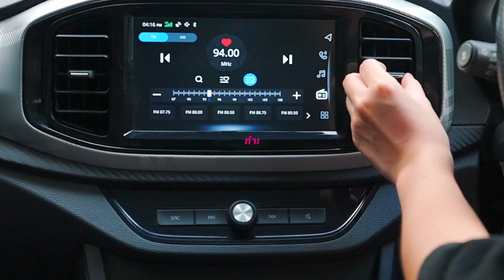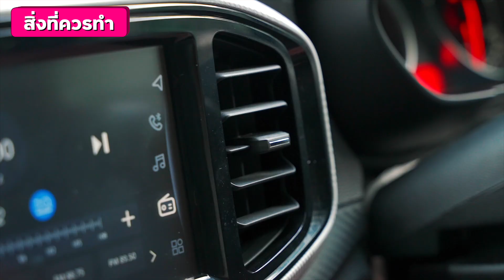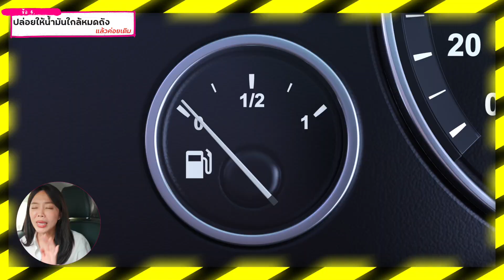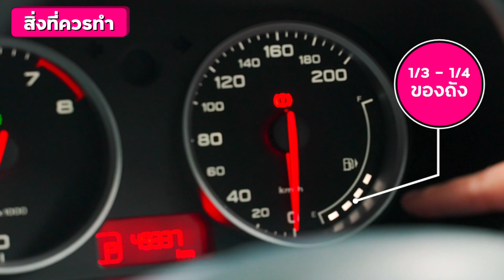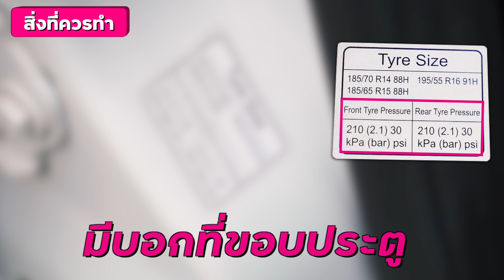รวมวิธีขับรถแบบผิดๆ ที่ทำให้รถพังไว โดยไม่รู้ตัว! | LDA World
วิธีขับรถแบบไหน ทำให้รถยนต์เสื่อมไว? 🥲
รวมวิธีการขับรถแบบผิดๆ ที่ทำให้รถพังไว ซ่อมแพง
ช่วงนี้คนซื้อรถใหม่เยอะมากๆ ถ้าอยากขับไปนานๆ แบบไม่ต้องเข้าศูนย์โดยไม่จำเป็น เสียค่าซ่อมแพงๆ รู้รึเปล่าว่า ต้องเลี่ยงนิสัยการขับรถแบบในคลิปนี้ จ๋ารวมจากประสบการณ์ของตัวเอง และคนใกล้ตัวมาชวนคุย มีข้อไหนที่ทำประจำกันโดยไม่รู้บ้าง? มาโชว์กันหน่อยค่า

00:00 ใครเป็นเหมือนกันมั่ง
00:43 ดับเครื่องแบบนี้! ไม่ดี
01:32 ไม่อยากรถเหม็นอับ ทำแบบนี้
01:57 เข้าเกียร์แบบนี้ ระยะยาวเสี่ยงรถดับ
02:35 รถติดไฟแดง อย่าทำแบบนี้นะ
03:47 ทำแบบนี้เสี่ยงปั๊มติ๊กไหม้!
05:28 ขับอย่างเดียว ลืมเช็กสิ่งนี้